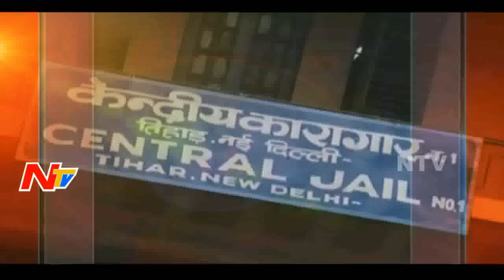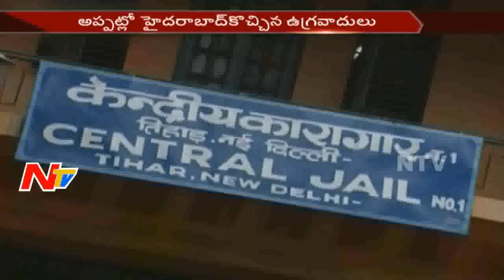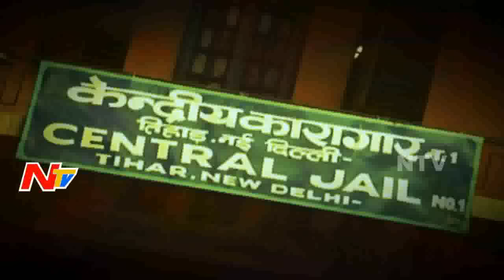SIMI Activists Shot In Police Fire || Bhopal || Special Focus || NTV